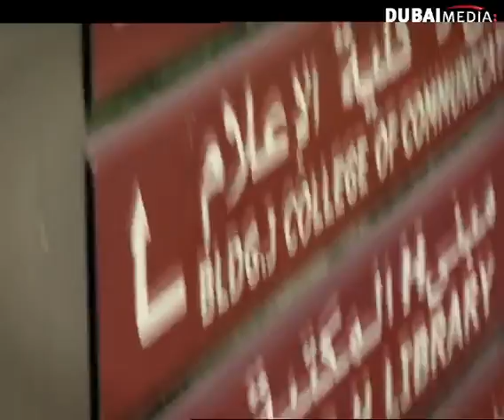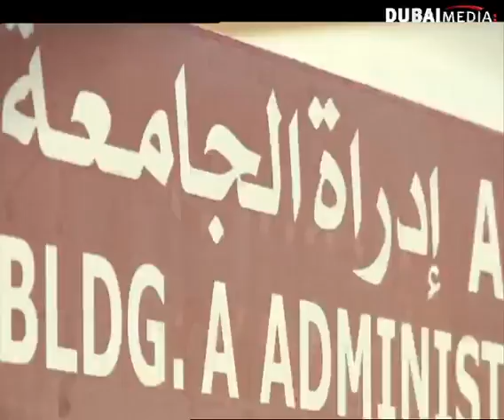مسلسل دو ري مي : الحلقة 03 | (كاملة)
لا تنسى الإشتراك لكل جديد شاهد المزيد من برامج ومسلسلات رمضان على

مسلسل دو ري مي - حلقة كاملة | 2013

دو ري مي مسلسل غنائي يعرض قصة الأستاذة «مها» التي تجسدها المطربة الإماراتية رويدا المحروقي التي تقوم بتدريس مادة اللغة العربية في الجامعة لطلبتها من الجنسين إلى جانب عشقها للغناء والشعر والمسرح، ترتبط بعلاقات وثيقة مع الطلبة، تلاحظ أن  النشاط الإبداعي الغنائي الذي كان حاضرا بقوة خلال دراستها بالجامعة لم يعد كالسابق، وتحاول إحياء هذا النشاط من خلال استقطاب المواهب الشابة الواعدة في مجال الغناء، وتبدأ رحلة تأسيس فرقتها الموسيقية الجامعية رغم العثرات والمشاكل التي تواجهها والإحباط حولها من بعض الأساتذة.

ــــــــــــــــــــــــــــــــــــــــ
تابعنا على شبكات التواصل الإجتماعي: